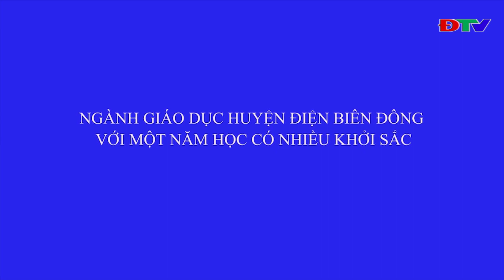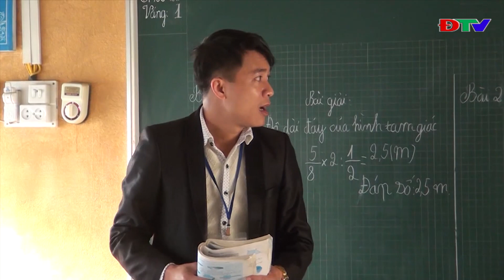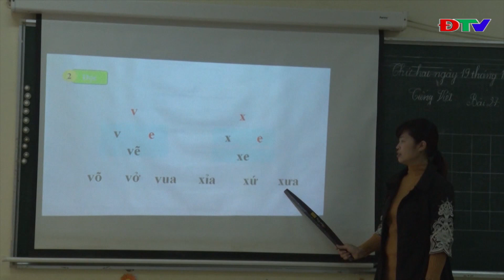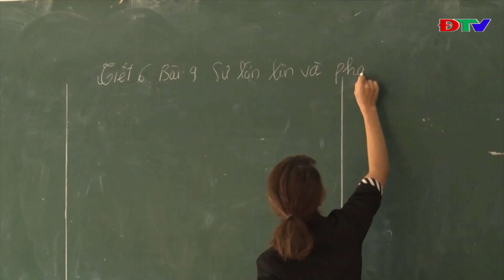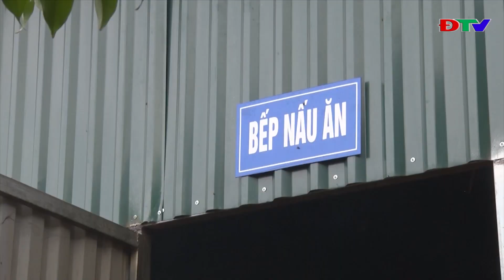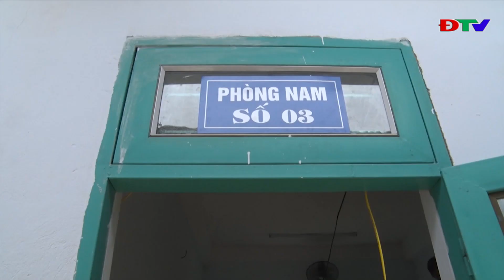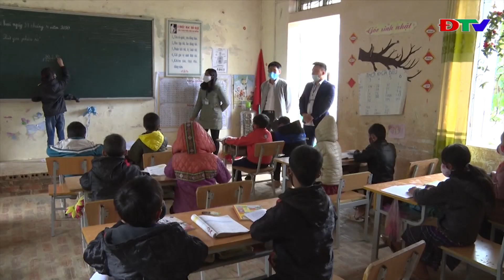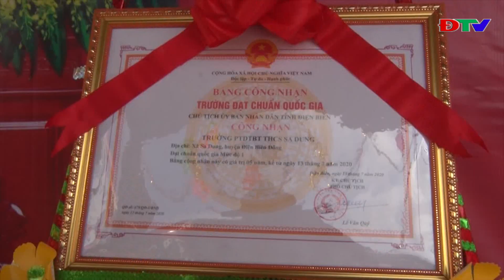ĐIỆN BIÊN - TRUNG TÂM VH-TTTH HUYỆN ĐIỆN BIÊN ĐÔNG (NGÀY 31-10-2020)